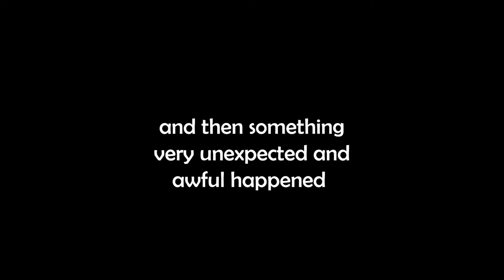THE FIRST TIME IN 5 YEARS!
Lauren does something she hasn't done in almost 5 YEARS, and the kids get busy making things yet again while we stay in isolation ❤

♥ ♥ SOCIAL MEDIA ♥ ♥